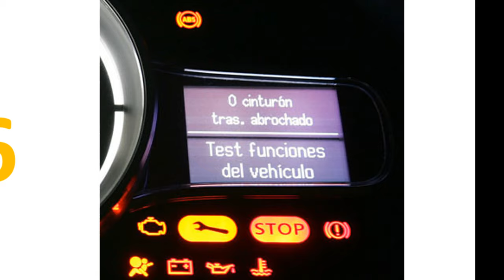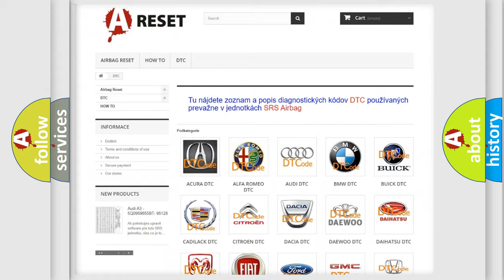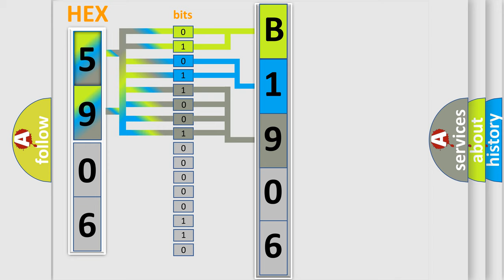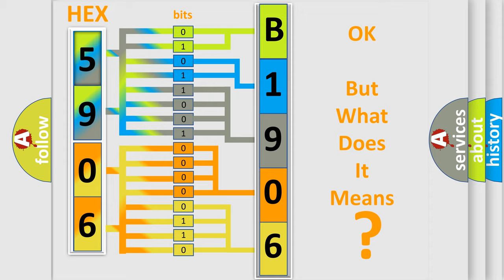DTC Fiat B1906-12 Short Explanation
Contents:
0:21 Basic DTC analysis according to OBD2 protocol standard.
1:48 Insight into programming
2:58 A diagnostically understandable description of the Diagnostic Trouble Code
3:05 Basic error definition

Make:
FIAT
Code:
B1906-12
Definition:
Mixer Motor Command Left Side - Circuit Short To Battery
Cause:
Blend Door Driver 1 Circuit Shorted To Voltage
Blend Door Driver 2 Circuit Shorted To Voltage
Blend Door Actuator
Hvac Module
Failure Type: